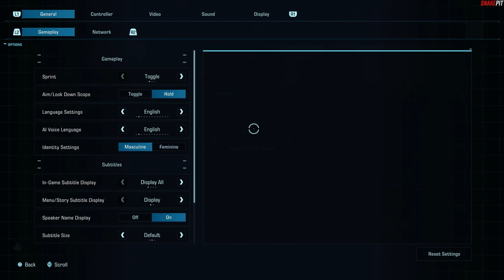WHO REVIVED THESE EXTINCT DINOSAURS FOR SPORT | EXOPRIMAL - Walkthrough Gameplay Episode 2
ExoPrimal Commentary Playthrough Episode 2. How to Tutorial Guide Gameplay Showcase to Complete the Story Mode and War Games. Appreciate the support everyone. Any likes, comments, or subscriptions are always welcomed.

Bronze Trophy
Ruler of the Skies
Repaired 10,000 total health with Skywave.

Bronze Trophy
Spear Stopper
Stopped a Triceratops charge with Roadblock.

Chapters
0:00 Most Welcome
3:15 Battle 1
18:55 Battle 2
32:48 Battle 3
44:29 I Need A Cutscene
1:00:57 Battle 4
1:14:01 Show Me More
1:19:23 Battle 5
1:33:27 Cutscenes Now
1:40:13 Battle 6
1:54:28 Final Thoughts